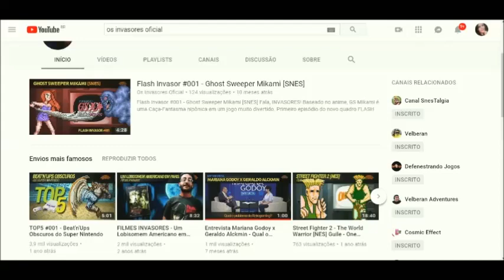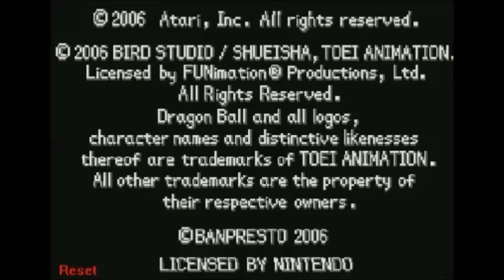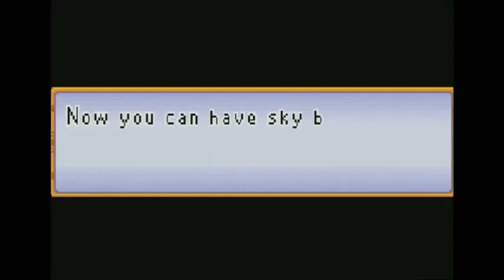*Game Suggestion- Super Mario Land e Dragon Ball Advanced Adventure (GB, GBA)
*Esses jogos foram sugestões do Juliano do canal Os Invasores Oficial. Não deixem de conferir o canal no link abaixo:

Super Mario Land é um jogo eletrônico de plataforma desenvolvido e publicado pela Nintendo para o console portátil Game Boy. Foi lançado no Japão em abril de 1989, na América do Norte no mês de julho do mesmo ano e na Europa em setembro de 1990.

Data de lançamento inicial: 21 de abril de 1989
Gênero: Jogo eletrônico de plataforma
Estúdio: Nintendo
Desenvolvedores: Nintendo, Nintendo Research & Development 1, Nintendo Entertainment Analysis & Development
Plataformas: Game Boy, Nintendo 3DS
Projetistas: Gunpei Yokoi, Satoru Okada

Resultado de imagem para dragonball adventure advanced gameboyadvance
Data de lançamento inicial: 18 de novembro de 2004
Gênero: Beat 'em up
Desenvolvedor: Dimps
Adaptação de: Dragon Ball
Plataforma: Game Boy Advance
Estúdios: Atari, Bandai Namco Entertainment, Banpresto, Bandai